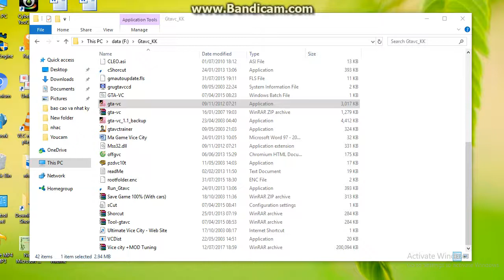Gta Vice City khi Tommy doi dau ca the gioi / suc manh qua kinh khung